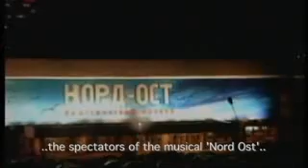Politkovskaya killed by Putin №5